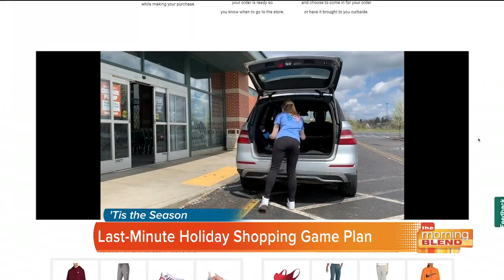Your last-minute shopping game plan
The clock may be winding down, but with a strong game plan there’s still plenty of time to grab the perfect gift for everyone on your roster for the win